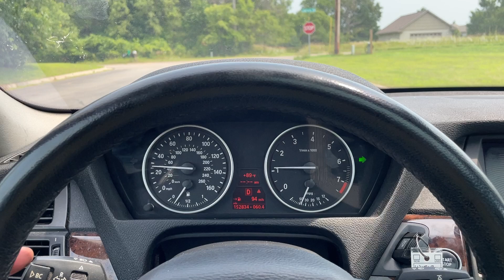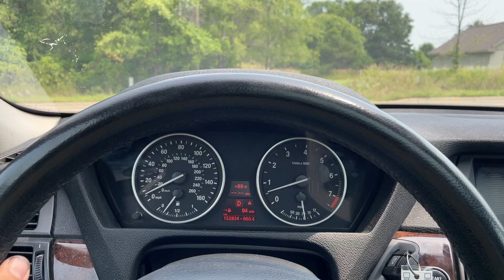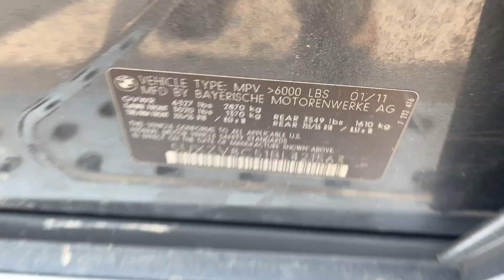Virtual Test Drive 2011 BMW X5 XDRIVE50I 5UXZV8C51BL421563 Twin Cities Auctions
/ twincitiesauctions

2011 BMW X5 XDRIVE50I 5UXZV8C51BL421563